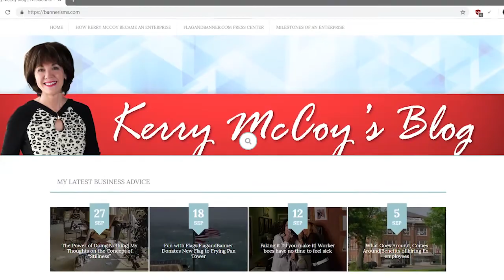Reality Television and Running a Restaurant with Executive Chef Donnie Ferneau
Up In Your Business with Kerry McCoy | Episode #0069 | Aired 1/5/2018

Executive Chef Donnie Ferneau is a critically acclaimed and nationally recognized award-winning chef. He competed on the Food Network's Great American Food Truck Race. The ‘Southern Frenchie’ truck came in fourth, remaining in the competition until the Nashville round. Ferneau got his start in culinary school at Kirkwood Culinary Academy (Iowa), then apprenticed under Philippe Forcioli, the former executive chef of the Orient Express. Donnie apprenticed throughout the Midwest and worked under several well-known chefs in Little Rock before venturing out on his own. Exciting news for foodies: this year, in collaboration with Kelli Marks, Ferneau is opening a brunch themed eatery called Cathead’s Diner in the Paint Factory building of the East Village area. Ferneau also sells his own Signature Blend of spices called Ferneau Seasonings.

Up In Your Business airs every Wednesday from 6-7pm CST on 101.1 FM The Answer and every Friday from 2-3 pm CST on KABF 88.3 FM.